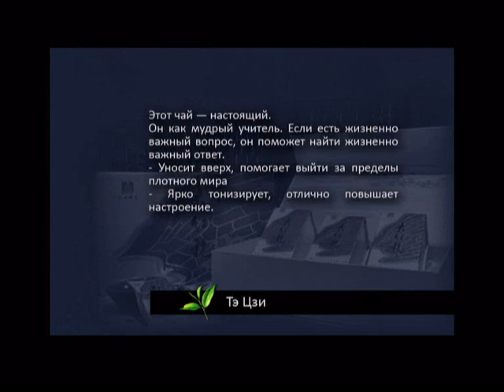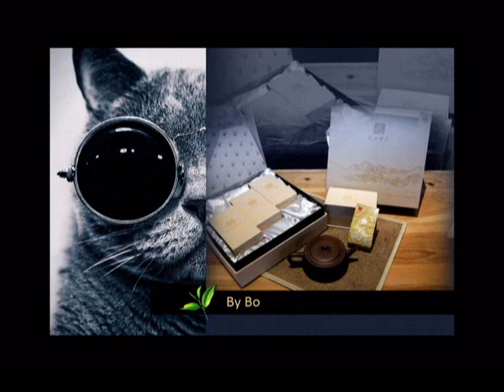02 Feng-huang-dan-cong - Чайная Церемония - Да Хун Пао - Чай - Улун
Из всех видов чая Oolong (Улун) можно считать самым изумительным. Oolong обладает умеренным запахом и цветочным ароматом зеленого чая, так же как спелым и богатым вкусом черного чая. Фон этой коллекции музыки основан на особенностях восьми видов Oolong, которые известны во всем мире.